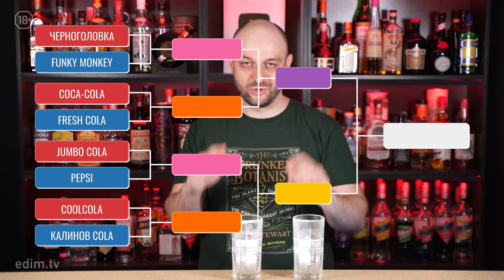Слепая дегустация аналогов Кока-колы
Мы взяли самые популярные аналоги Кока-колы российского и казахского производства, сравнили их вслепую по олимпийской системе и определили победителя. Участники тестирования: Coca-Cola, Pepsi, Очаково CoolCola, Черноголовка кола, Funky Monkey, Fresh Cola, Jumbo Cola и Калинов Cola. Дегустаторы Виталик, Лиза и Феникс.

Содержание
0:00 Вступление
2:01 Черноголовка vs Funky Monkey
4:30 Coca-Cola vs Fresh Cola
6:52 Pepsi vs Jumbo
10:51 CoolCola vs Калинов Cola
13:57 1-й полуфинал
17:44 2-й полуфинал
20:33 Финал
23:30 Заключение

💸 Криптокошельки:
BTC bc1q5hxmz0n4k2y3thaarl0490k55vgdf0ldnmqn00
USDT (TRС20/TRX) TNsZEY17aCv8kerGs4Ydzskwhtfn5DEARW
ETH 0x9d1bbe36D26A8443961A7495796b7D7620231A87
LTC LS2m76ZwKMfvYJeT7WFEVKKN6Q18j9aVeJ
BCH qrp9pffcadz3zqnfvehqcmsn0z6u2hfj0u60q4mexd
DOGE DE6N618NPcyoCkZWHwwbUFVfvCRRo1ESPz